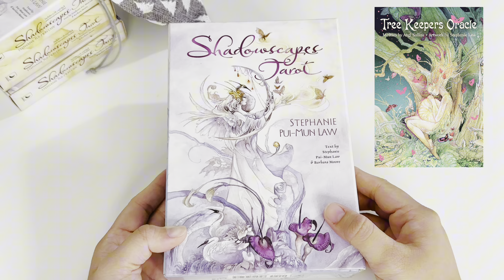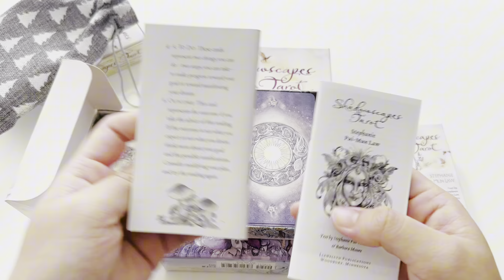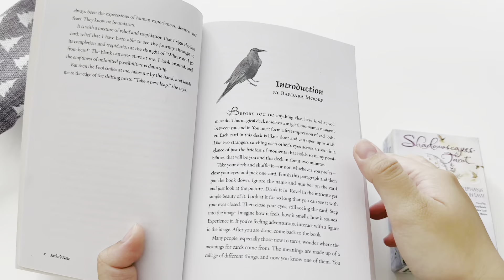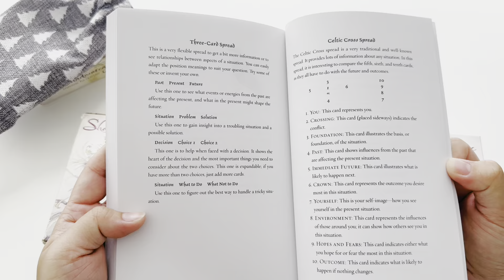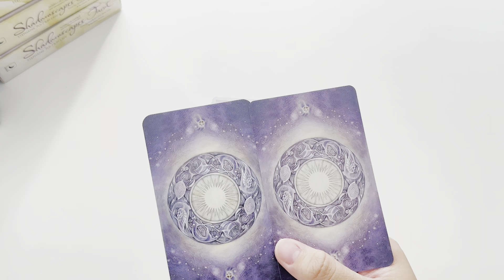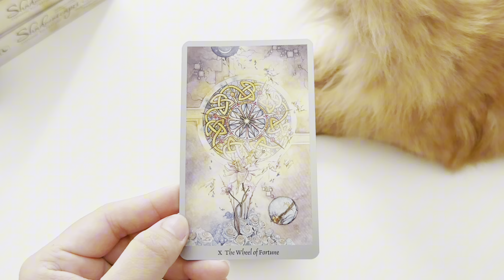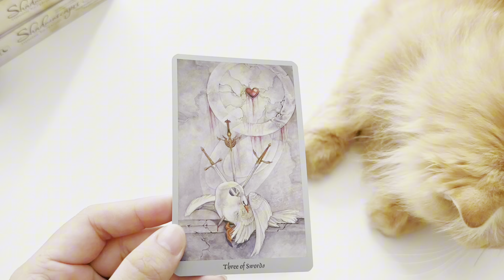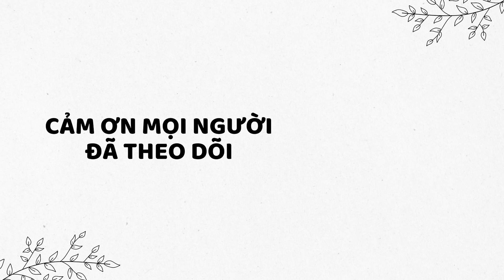Review bài Tarot | SHADOWSCAPES TAROT - Stephanie Pui-Mun Law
Shadowscapes Tarot với mỗi lá bài như bước ra từ một thế giới huyền ảo, đưa người dùng vào hành trình khám phá trực giác và chiều sâu ý nghĩa ẩn sau hình ảnh. Bộ này tuy xuất sắc nhưng lại hơi khó dùng cho newbie.

Mời bạn cùng Chcus khám phá bộ bài thông qua video Review Shadowscapes Tarot nhé ^^
🎀 Link mua bài:
⏰ TIMESLAPSE
00:00 - Intro
00:21 - Tác giả + Hoạ sĩ + Nhà xuất bản
01:22 - Các phiên bản + Hộp
03:25 - Sách hướng dẫn
09:38 - Lá bài
15:17 - Flip Through
🌹 Ủng hộ Tarot With Chúc để Chúc cải thiện chất lượng video qua:
- VietCapital / NH Bản Việt: 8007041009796 (Phan Huỳnh Ngọc Trúc)
TAROT WITH CHÚC
Facebook Fanpage: Tarot With Chúc